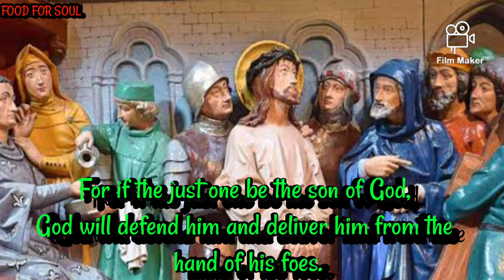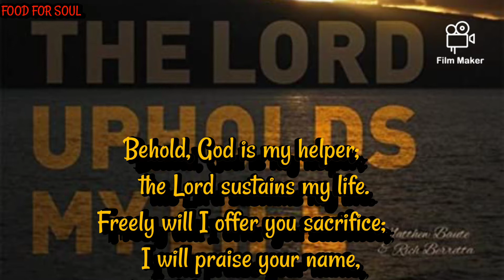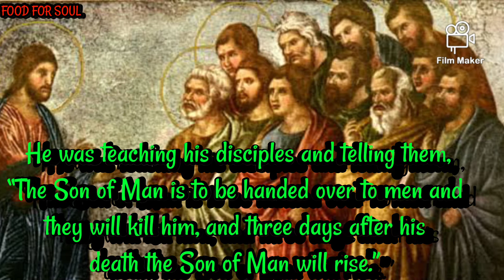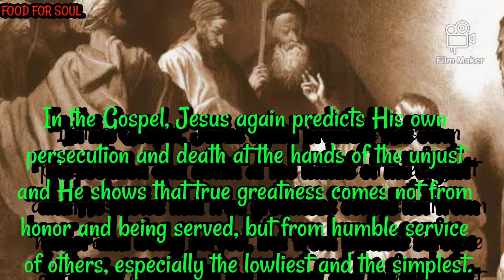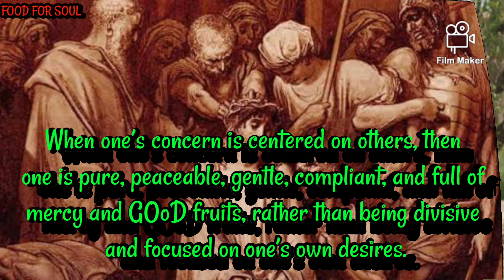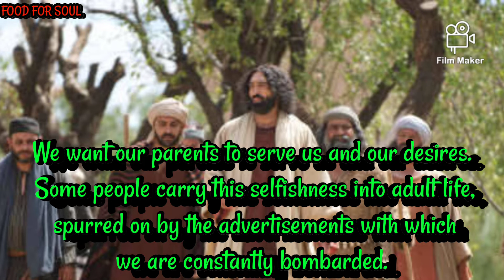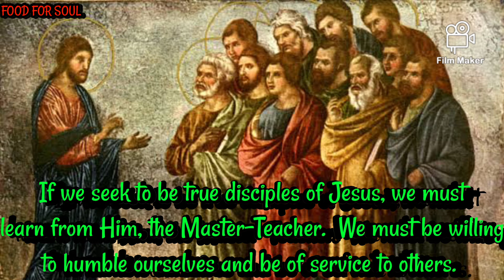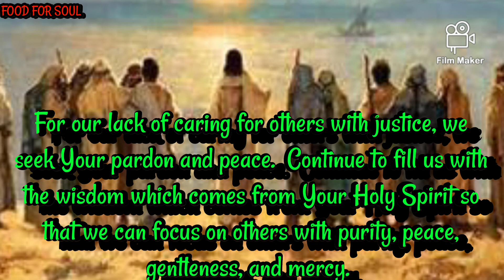JUSTICE IS SERVICE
The readings could be summarized in the sentence, “Justice is service.”  In the First Reading “the wicked” plot the persecution and death of The Just One because His lifestyle is a challenge to their present-focused, self-serving way of life.  Aware how the unjust are plotting against him, the psalmist prays for help from, and relies completely on, GOD.  In the Second Reading, James describes the difference between the selfishness and jealousy which lead to conflict and the wisdom and unselfishness which lead to true peace.  In the Gospel, Jesus again predicts His own persecution and death at the hands of the unjust and He shows that true greatness comes not from honor and being served, but from humble service of others, especially the lowliest and the simplest.

The Book of Wisdom describes how the wicked (those who selfishly seek their own pleasures at the cost of others) are so challenged by service of The Just One that they want to remove Him from their midst.  This book took its final form about a century before Jesus.  At the time the intellectually and religiously more sophisticated practitioners of the Jewish faith were often elitists.  Their concern for their own well-off lifestyle was centered on their immediate positions of wealth and power.  They could not see beyond the present moment and their privileged position. They believed that the here and now was all there was and that GOD was giving them the blessings they deserved now.  They did not believe in an after-life as such.  When someone (The Just One) came along and challenged them to fulfill the prescriptions of law dealing with caring for the Anawim (the poor and lowly, literally “those bent over” or “those crushed”), they were repulsed and angered both by His ideas and by His attitude.  Thus they plotted against The Just One who claimed that GOD would give rewards in the next life to those who cared for the Anawim.  The wicked individuals’ thinking was that they wanted to see if The Just One was willing to be committed to His belief in the rewards of the afterlife so much so that He would risk His own life at their hands.  It is easy to see how Christians have linked The Just One with Jesus.

The psalm is a prayer of one who realizes that his enemies are plotting against him.  This prayer fittingly could be linked with many of the prophets who were persecuted, with The Just One of the First Reading, and obviously with Jesus.  The focus is not the threats and persecution from the enemies, but the total reliance on GOD.

In the Second Reading, James addresses the conflict and divisions that existed among the Christians to whom he scripted his letter.  Their lack of peace is a sign that they have not fully embraced the wisdom of GOD as presented to them through the preaching and ministry of the apostles (those “sent to” them).  They are still caught up in the human condition of being selfish, jealous, and seeking their own pleasures and ways.  Even when they pray, they see it as begging GOD to met their own selfish needs rather than being concerned for others.  If they truly understood the GOoD News of Jesus, they would be thinking of others rather than themselves.  When one’s concern is centered on others, then one is pure, peaceable, gentle, compliant, and full of mercy and GOoD fruits, rather than being divisive and focused on one’s own desires.

The personal question/action for today:

What person or persons come(s) to mind when I think of a true leader?

What are some of her/his/their characteristics that makes him/her/them stand out in my mind?

Do I see that true leaders are individuals who seek to help others?

How do I demonstrate my own leadership in the way that I am willing to be of service to others?

What aspects of my own self-centeredness keep me from being of service to those who need my assistance the most?

Who will I pick out today, this week, as the person(s) to whom I will consciously reach out?

Blessed are You, LORD, GOD of all justice.  Through Your GOoDness we are invited to be disciples of Your Son, Jesus.  He calls us to share in His ministry of bringing Your GOoD News to others by serving them and lifting them up in love, justice, and peace.  Because of selfish human nature, we have sometimes failed to be of service to others, seeking our own selfish desires rather than the GOoD of others.  For our lack of caring for others with justice, we seek Your pardon and peace.  Continue to fill us with the wisdom which comes from Your Holy Spirit so that we can focus on others with purity, peace, gentleness, and mercy.  Draw us into a closer relationship with Jesus and with You so that we can pray not selfishly and wrongly, but as true co-servants with Jesus.  To You be all glory, honor and praise, together with Your Son, Jesus, our Brother and Master-Teacher, and the Holy Spirit, our one and only GOD, for ever and ever.  Amen.